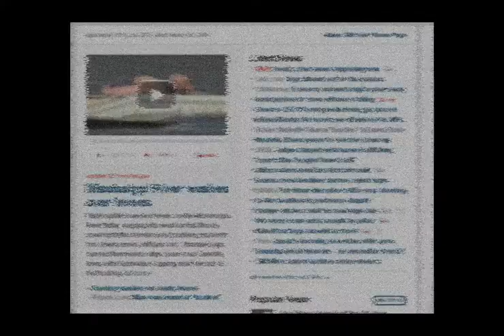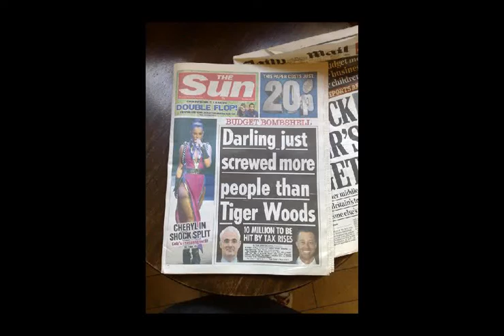foto Tiger Woods